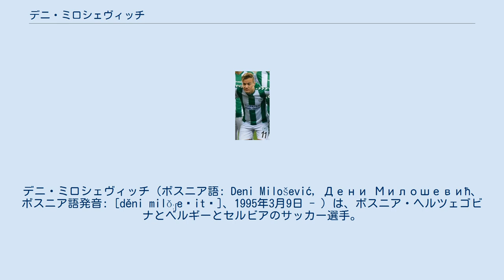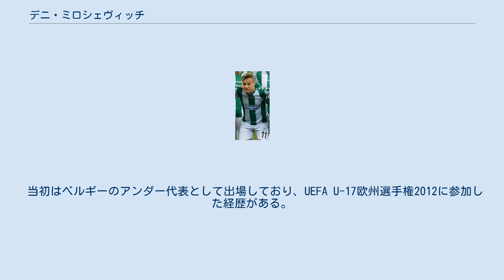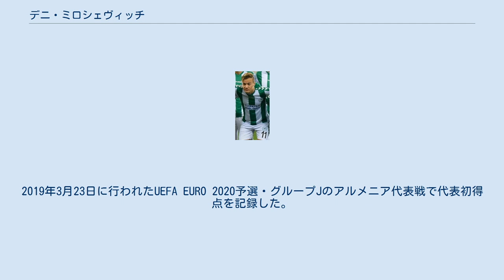デニ・ミロシェヴィッチ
ワースラント＝ベフェレンの選手
ボスニア・ヘルツェゴビナ系ベルギー人
セルビア系ボスニア・ヘルツェゴビナ人
デニ・ミロシェヴィッチ（ボスニア語: Deni Milošević, Дени Милошевић、ボスニア語発音: [děni milǒːʃeʋitɕ]、1995年3月9日 - ）は、ボスニア・ヘルツェゴビナとベルギーとセルビアのサッカー選手。
ボスニア・ヘルツェゴビナ代表。
 スタンダール・リエージュの下部組織出身。
2013年12月12日に行われたUEFAヨーロッパリーグ 2013-14 グループリーグのIFエルフスボリ戦で18歳にしてトップチーム初出場およびプロ初出場を記録した。
 2015年9月に1シーズンの期限付き移籍でワースラント＝ベフェレンに加入。
同月20日にプロ初得点を記録した。
 2016年6月9日に3年契約でコンヤスポルに完全移籍。
8月20日に移籍後初出場を記録、1アシストの結果も残し、アウェーで勝ち点1を獲得した。
UEFAヨーロッパリーグ 2016-17 グループリーグのSCブラガ戦で得点を決めたのだが、この得点はUEFA主催大会でクラブが初めて取った得点であった。
なおリーグ戦では翌年1月に得点を記録した。
2017年5月31日にはテュルキエ・クパスでクラブ史上初の優勝を決めた。
2018年3月31日の試合でコンヤスポルでの出場試合数が100試合となった。
2019年1月に2022年6月まで契約を延長した。
 当初はベルギーのアンダー代表として出場しており、UEFA U-17欧州選手権2012に参加した経歴がある。
 U-21代表からボスニア・ヘルツェゴビナ代表に転向した。
理由としては名前が「-ić」で終わっているのに他の国の代表としてプレーするのは厳しいと述べている。
2015年8月に国際サッカー連盟に転向が認められ、U-21代表として出場した。
2016年2月には、ボスニア・ヘルツェゴビナのスポーツ記者によって行われた2015年の最優秀若手スポーツ選手賞に選出された。
 2017年8月には2018 FIFAワールドカップ・ヨーロッパ予選グループHのキプロス代表、ジブラルタル代表戦に臨むA代表メンバーに選出された。
しかしこの両試合では出場が無く、代表初出場は2018年3月23日に行われたブルガリア代表との親善試合であった。
2019年3月23日に行われたUEFA EURO 2020予選・グループJのアルメニア代表戦で代表初得点を記録した。
 父のツヴィヤン・ミロシェヴィッチも元サッカー選手。